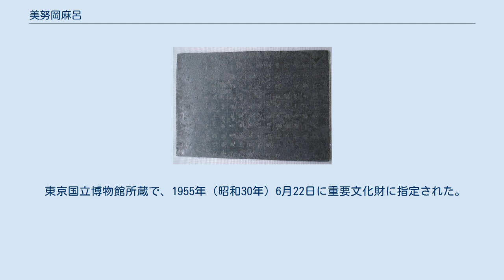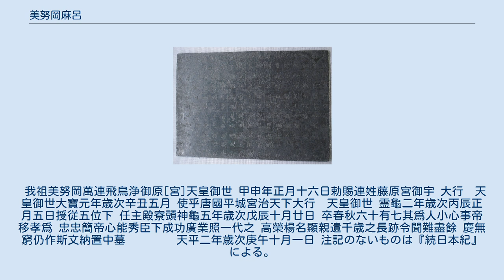美努岡麻呂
美努 岡麻呂（みの の おかまろ）は、奈良時代の貴族。
氏は三野、名は岡万とも記される。
姓は県主のち連。
大学博士・美努浄麻呂の近親か。
官位は従五位下・主殿頭。
 天武天皇12年（683年）県主姓から連姓に改姓する。
文武朝の大宝元年（701年）第8次遣唐使の小商監に任ぜられ（この時の官位は従七位下・中宮少進）、翌大宝2年（702年）唐に渡るが、このときに春日蔵老が詠んだ送別の和歌が『万葉集』に採録されている。
元正朝の霊亀2年（716年）従五位下・主殿頭に叙任された。
 聖武朝の神亀5年（728年）10月20日卒去。
享年68。
 銅製美努岡万連墓誌、東京国立博物館所蔵（重要文化財）。
 明治5年（1872年）、美努岡万（岡麻呂）の墓誌銘が大和国平群郡萩原村竜王（現在の奈良県生駒市青山台）の丘陵から同地の農民である忠平の手によって出土した。
墓誌銘は鍛造された銅板（縦29.7㎝×横20.9㎝）の表面に1行17字詰で11行に亘って計176字の銘文が刻まれ、前半には経歴が、後半には『孝経』に基づいた文章で功績が記されている。
縦横に刻された罫線や『孝経』に基づいた文章など中国的な様相がみられ、遣唐使として唐に派遣されたこととの関係を彷彿させる。
日付は天平2年（730年）10月2日であり、没後2年たって埋葬されたものと想定される。
 東京国立博物館所蔵で、1955年（昭和30年）6月22日に重要文化財に指定された。
銘文は以下の通り。
 我祖美努岡萬連飛鳥浄御原[宮]天皇御世 甲申年正月十六日勅賜連姓藤原宮御宇 大行　天皇御世大寶元年歳次辛丑五月 使乎唐國平城宮治天下大行　天皇御世 霊龜二年歳次丙辰正月五日授従五位下 任主殿寮頭神龜五年歳次戊辰十月廿日 卒春秋六十有七其爲人小心事帝移孝爲 忠忠簡帝心能秀臣下成功廣業照一代之 高榮楊名顯親遺千歳之長跡令聞難盡餘 慶無窮仍作斯文納置中墓 　　　　天平二年歳次庚午十月一日 注記のないものは『続日本紀』による。